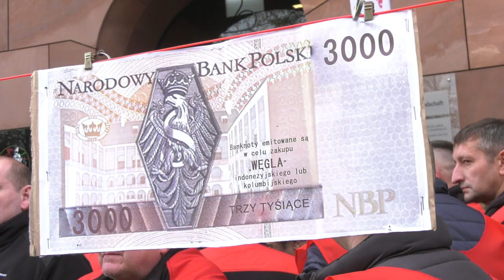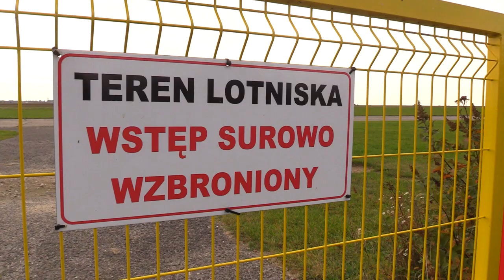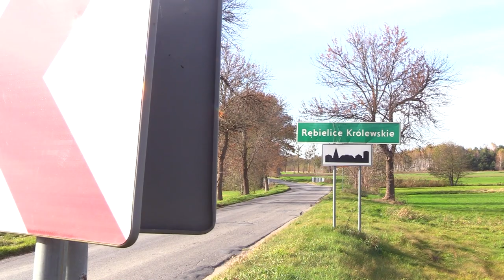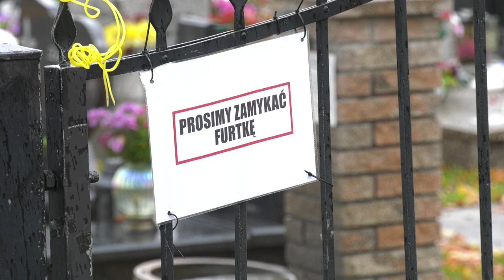TVS SILESIA FLESZ 24.10.2022